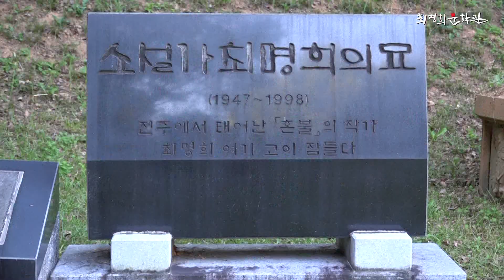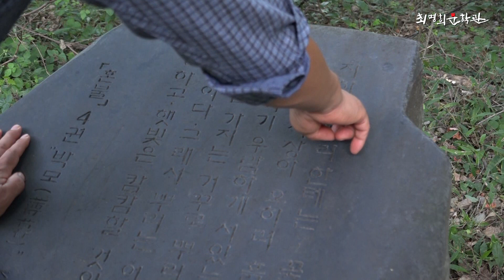[문학관TV:전주 최명희문학관] 생가터와 최명희길, 혼불문학공원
[ 생가터와 최명희길, 혼불문학공원 ]

키 낮은 처마가 이마를 맞대듯, 어깨를 겨누듯 잇대거나 포개진 정겨운 골목. 담장 대신 기와 능선이 이어지는 전주한옥마을. 전주시가 1999년부터 예향의 상징처럼 가꿔온 전통문화특구인 이곳은 태조 이성계의 영정(影幀)을 봉안한 경기전과 사시사철 아이들이 뛰노는 전주천을 포함한 교동․풍남동 일대다. 인근에는 한벽당·오목대·이목대·향교·학인당·풍남문·전동성당 등 전통문화 유적이 산재해 있고, 한민족의 삶과 우리말에 깃들인 얼의 무늬를 소설 「혼불」에 그려낸 소설가 최명희(1947∼1998)의 생가터와 그의 문학 혼이 올곧게 녹아 있는 최명희문학관이 있다. 그리고 ‘최명희길’도 있다.

최명희문학관 뒷길에서 기린대로까지 이어지는 300여 미터의 길과 문학관 후문에서 생가터까지 이어지는 󰡐ㄴ󰡑자 형 골목이 󰡐최명희길󰡑이다. 생가터 표지석을 모서리에 두고, 위로 난 길의 끝에 동학혁명기념관이 있고, 옆으로 난 길의 끝에 최명희문학관이 있는 셈이다. ‘ᄂ’자로 꺾이지도 않았다면 무척 밋밋하고 서운했을 이 길이 2008년 가을을 기점으로 더 길고 넓은 곳으로 바뀌었다.

󰡐최명희길󰡑은 동완산동 󰡐투구봉길󰡑, 인후동 󰡐팽나무길󰡑, 서노송동 󰡐개나리길󰡑, 서서학동 󰡐소나무길󰡑, 동완산동 󰡐매화길󰡑, 진북동 󰡐느티나무길󰡑과 󰡐백합길󰡑, 금암동 󰡐매화길󰡑과 󰡐뽕나무길󰡑 등 전주시내 도로들이 살가운 이름으로 바뀌던 2001년, 기린로에서 전동성당에 이르는 󰡐경기전길󰡑이 태조 이성계와 얽힌 역사를 감안해 󰡐태조로󰡑로 단장되던 그 때부터 시나브로 전주 사람들의 언저리에서 불려지고 있다.

그러나 이 명칭은 그 곳 주민이나 행인들에 의해 자연스레 붙여진 것이 아니다. 1999년부터 간선도로는 물론 골목길까지 역사성과 특성을 담아 부르기 편하고 친근감이 있는 새 이름을 부여했던 전주시의 사업으로 탄생했다. 하나 더 서운한 것은 당초 최명희의 이름을 붙인 길이, 풍남동 동부시장에서 남천교를 잇는 꽤 긴 길이었으나, 어느 날 갑자기 크게 줄었다는 사실. 고무줄을 늘렸다가 놓아버린 것처럼 맥없고, 아프다.

풍남동과 경원동, 그리고 화원동 … . 1980년대 초반 도시개발계획에 따라 집은 헐리고 그 터만 남아 있으며, 2000년 12월 혼불기념사업회가 전주시와 함께 그곳에 생가표지석을 세우고, 배롱나무 한 그루를 심었다. 생가터 표지석이 있는 이곳을 최명희는 무척 아꼈다. 1997년 11월 8일 국립국어연구원에서 ‘「혼불」과 국어사전’을 주제로 강연을 열었던 최명희는 그곳을 이렇게 자랑했다.

"…. 제가 태어난 곳은 전라북도 전주시 화원동이라고 하는,
지금은 경원동이라고 이름이 바뀐 그런 동네입니다.
그런데 참 이상하게 어렸을 때
―그 때 국민학교라고 했지요. 초등학교가 아니고
― 그때 뭐 조사하는 게 많아요.
학교에서 무슨 주소 같은 거, 본적, 아버지, 어머니, 성함, 가족관계, 그럴 때 전 이상하게
전라북도 전주시 화원동 몇 번지라고 했을 때 그 어린 마음에도 화원동이라는 이름이 그렇게 제 맘에 좋아서 굉장히 제가 뭔지 아름다운 동네에 사는 것 같은 느낌이 들고 그 화원이라고 하는
― 꽃밭이라는 뜻이겠지만
― 화원이라고 하는 그 음률이,
그 음색이 주는 울림이 저로 하여금 굉장히
제 마음에 화사한 꽃밭 하나를 지니고 사는 것 같은 그런 느낌을 주곤 했어요.
어렸을 때부터 듣는 말이 그 사람의 성격에 어떤 영향을
준다는데 제가 어떤 아주 날카로운 발음의 동네에서 태어나지 않고
전라북도 전주시에서 났다는 게 항상 저에게 그 ㅈ발음이 주는,
이상하게 편안하고 낮은 음조이면서도 이렇게 활짝 피었다기보다는
속으로 스며드는 것 같은 발음의 음감이 제 성격의
어떤 일면을 꼭 이루었으리라고 저는 생각합니다. …"

작가의 개성이나 인격은 문체에 고스란히 반영되는 것. 어휘를 선택하고 배열하는 방식에서도 작가 나름의 진솔한 면모는 드러난다.

그의 작품에 등장하는 골목길은 유달리 쓸쓸하다. 단편소설 「주소」에서 서울로 갓 전근을 간 󰡐여(女)선생󰡑은 퇴근하고 자취집으로 오며 󰡐골목을 들어설 때부터 마음은 무겁게 두근거리고, 대문을 열고 내 방까지 오는 짧은 몇 발짝이 얼마나 조마조마한지, 금방이라도 󰡒이보시라요.󰡓 하는 주인댁의 목소리가 뒷덜미를 낚아챌 것만 같아 저 혼자 소스라쳤다󰡑고 고백한다. 그러다 집으로 가는 골목을 그냥 지나치면서 󰡐두벅두벅󰡑 걷기도 한다. 인적이 끊긴 골목에서 구두소리는 유난히 크다. 최명희는 그것을 오히려 󰡐마을이 숨을 죽이고 있는 탓󰡑이라고 했다.

단편소설 「몌별」의 󰡐그녀󰡑는 더 쓸쓸하고 가엽다. 󰡐내가 여기에 와 있는데요. 이렇게 당신의 방문 앞에 담벼락을 두드리며 울고 있는데요. 당신을 부르고 있는데요. 당신은 보이지 않아요. 어둠 속에 있어요. 불러도 들리지 않을 곳에서, 당신은 어찌하여 나를 이 어둠 속의 골목에 서 있게 하시는가요. 나를 보아요. 내게 대답해 주어요.󰡑 하며 담에 이마를 기대고 숨을 죽인다. 몸 속에 갇힌 울음이 굽이를 치며 솟구치기도 했을 터.

서민생활 현장을 있는 그대로 정확히 묘사하는 최명희의 풍부한 언어 구사 능력은 고향 전주의 이 골목 저 골목, 깊숙한 골목쟁이까지 빠짐없이 묘사돼 있다. 대개 한벽당에서 다가봉까지 전주천을 옆구리에 낀 동네, 한옥마을과 다가동, 완산동이다.

󰡐다가산 기슭에 엎드린 동네󰡑에선 「혼불」의 강모와 오유끼가 산다. 강모가 남원 본가에라도 가는 날이면 오유끼는 그 골목 어귀에서 강모를 하염없이 기다렸다. 갓을 쓴 전등이 희미하게 비추는 그곳에서 잠시 어두운 하늘을 올려다보면, 하늘에서는 너풀너풀 눈송이가 내리고, 그 서늘한 불빛 아래 눈송이는 꽃잎처럼 하염없이 졌다. 너풀 너풀 내리던 눈송이들은 점점 바람을 타고 흩날리면서 길바닥에 쌓이고……. 발자국 소리에 놀란, 건너편 집의 개가 귀를 세우며 짖는 소리가 커겅, 컹, 컹, 컹, 터져 나온다. 뒤따라 몇 집에서 개가 짖는다. 󰡒오유끼󰡓. 누군가 이름을 불렀다. 눈 내리는 빈 골목에 목소리가 울린다.

미완성 장편소설 「제망매가」에서는 전주천, 매곡교를 건너면 만나는 골목이 도처에서 꿈틀댄다. 노점상을 단속하는 순사들의 호각소리에 가쁜 숨을 몰아쉬며 내달리던 아낙네들의 숨터다. 또 󰡐아편골목󰡑이라고도 불리는 󰡐개골목󰡑 양쪽으로 다닥다닥 붙어있는 붉은 녹이 슬고, 구겨지기도 한 여인숙의 양철 간판들. 최명희는 그 골목에서도 낯익은 향수를 찾아냈다. 󰡐그 골목에 들어서던 어느 날 저녁, 쑥국 끓이는 향긋하고 상큼한 냄새󰡑가 넘어 와 골목을 가득 채우고 있는 맛있는 상상이다.

최명희는 20여 년 간 살았던 집을 떠나면서 느낀 감상을 옮긴 단편소설 「쓰러지는 빛」(1980․중앙일보 신춘문예 당선작품). 자전적 성격이 강한 이 작품에는 미궁과 같았던 완산동 골목길의 추억이 담겨 있다.

"대문을 밀고 나서면 오른쪽으로 집 울타리를 낀 골목 끝이 바로 천변이다.
골목 길이는, 천변 쪽으로는 그저 몇 걸음 되지 않았으나, 동네 안 쪽으로 가면서 세 갈래로 나뉘고,
그것들이 가다가 새끼를 쳐서 다시 몇몇 갈래가 되어, 그 골목은 들어서기만 하면 미궁처럼 헤매기 쉬웠다.
그래서 우리들의 어린 날은 얼마나 즐거웠던가.
(중략: 필자)
온 골목의 집집마다에서 같은 또래의 아이들이 날만 밝으면 눈을 비비며 튀어나와 밥 때를 넘기고도 배고픈
줄을 모르고 뛰어 놀았다."

그 어린 날, 시멘트 블록 담을 치지 않았다던 그 때, 담 역할을 했을 탱자나무 울타리는 얼마나 정겨웠을까. 휘황하게 피던 하얀 탱자꽃은 얼마나 아름다웠을까. 달빛이 좋은 봄날에는 검은 생나무 울타리가 꽃너울을 쓰고 있는 것처럼 보였으리. 이쯤이면 아이들이 있는 집의 추녀 끝에서 낭랑한 웃음소리도 터져 나올 법하다. 그게 골목길이다.

84개 문학관이 가입되어 있는 사단법인 한국문학관협회는 문학관 운영 활성화 및 지역 주민의 문학 향수 기회를 넓히고, 프로그램 상호 공유를 통한 우수 문학 프로그램 개발, 문학관 운영 인력 양성, 문학관 자료의 데이터베이스화 및 홈페이지 개설을 통한 전국 문학관 홍보 및 협력 네트워크 운영을 목적으로 지난 2004년 04월 설립 되었습니다.

[ 협회사업 ]

1. 문학관운영을 위한 지원사업

2. 지역주민의 문학 향수 기회 확대

3. 우수프로그램 상호교류

4. 문학관 운영 인력 양성을 위한 워크숍 개최

5. 문학관 소개 자료 및 홍보물 제작

6. 문학관 건립을 위한 지원 사업